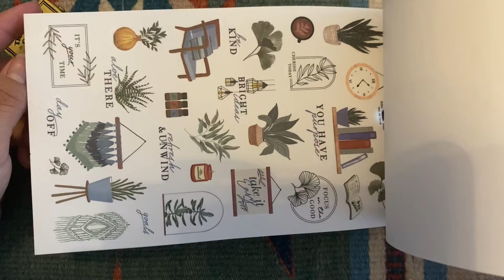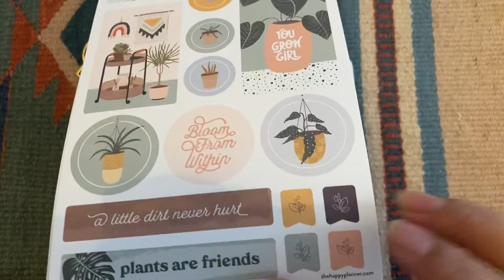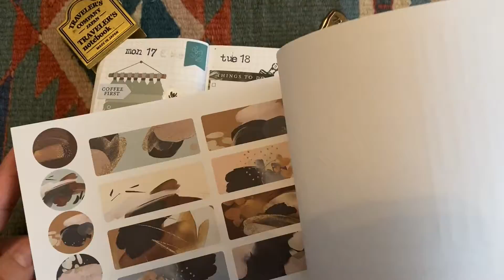Plan with me Part 1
Hi guys!
Have a fantastic day planning.